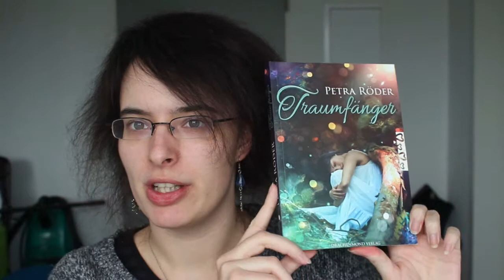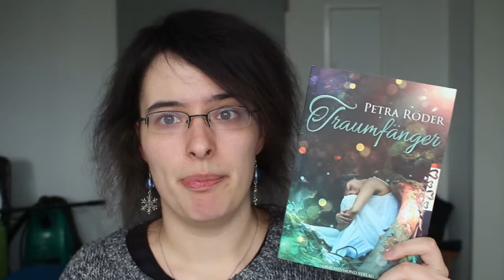[Rezension] Traumfänger | Petra Röder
Dieses Buch war leider gar nicht mein Fall. Hier analysiere ich, woran das gelegen hat.

Was ich im Video noch vergessen habe zu erwähnen: Die Geschichte (der Teil in der realen Welt) spielt in New York. Ich frage mich warum, weil das für die Handlung absolut irrelevant ist und ich dem Buch New York auch nicht abgekauft habe. Eine deutsche Stadt wie Berlin oder meinetwegen eine fiktive, namenlose Kleinstadt wären stimmiger gewesen und danach fühlt es sich beim Lesen auch eher an.

- Unbezahlte WERBUNG -
Alle Bücher wurden von mir selbst gekauft (außer sie sind als Rezensionsexemplar gekennzeichnet) und ich erhalte nichts dafür, dass ich sie hier zeige. Die Kennzeichnung als Werbung erfolgt nur aufgrund erkennbarer Firmennamen und -logos.

Vorhandene Links in der Videobeschreibung dienen lediglich zu Informationszwecken.